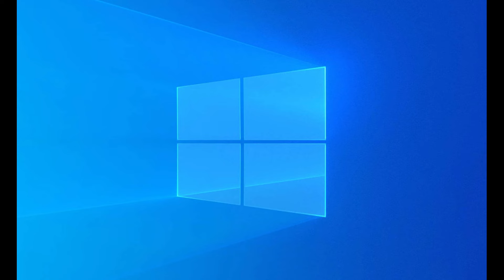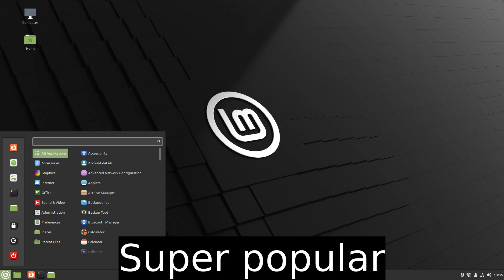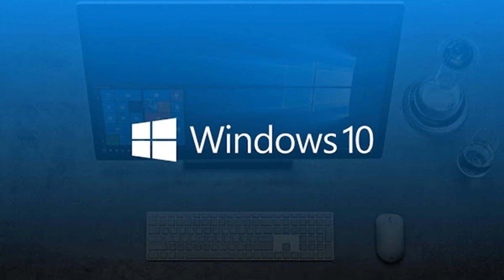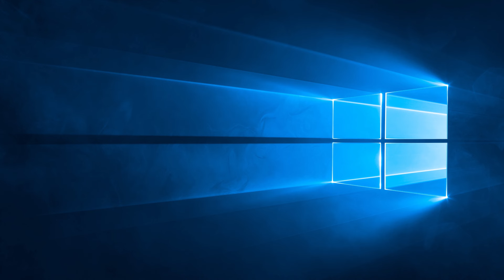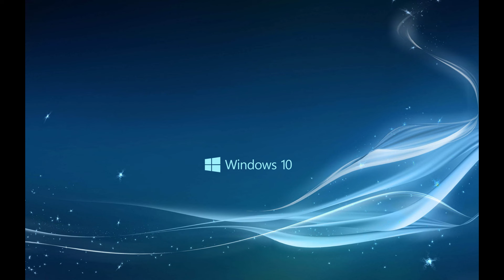Microsoft makes a massive problem with Windows 10 end of support.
Windows 10 EOL could result in more than 250 million PC's and laptops going to landfill!